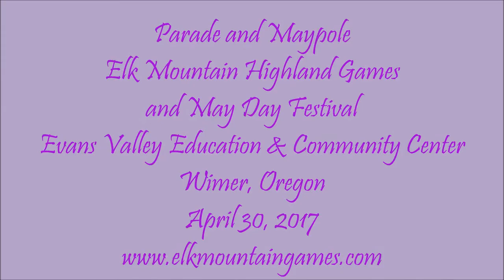Elk Mountain Highland Games Parade & May Pole Dance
On 29-30 April 2017, the 4th Annual Elk Mountain Highland Games & May Day Festival were held in the community of Wimer, eight miles north of Rogue River, OR. During this two-day event, dance around the May Pole, join in the drum circles, watch the Heavy Athletics & Edged Weapons competition, see the SCA bring Medieval history to life, enter the Beard & Braid contest.

Performers included Coyote Rising Puppet Troupe, Southern Oregon Scottish Bagpipe Band, Around the Hearth, Shiviti Dance Company, JenUwin Playtime, Sequoia, Shiviti Dance Company, Curtain Climbers, Blarney Stone Kissers, John Dough Boys, Joe Ross Celtic Solo, Juniper Berries, Def Cougar Mellencamp, Impulse Control

This Spring family-friendly celebration is a fundraiser for the Evans Valley Education & Community Center. Built in 1923, the 28-acre facility was a public school from 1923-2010, when closed by the local school district. Community members petitioned the school board to return the property to the community of Wimer (a small town 8 miles north of Rogue River).  Evans Valley Community Assn, a 501c3 under the Oregon PTA Congress, obtained ownership of the facility in December, 2012 and  community efforts are bringing the old school back to life.

Facebook - Elk Mountain Highland Games